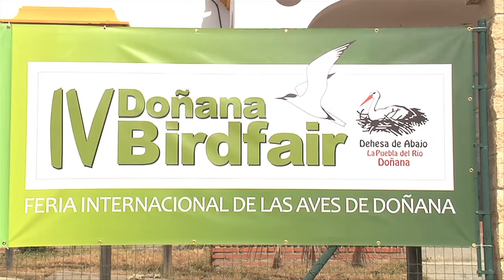21 04 2017 Puebla del Río Sevilla Feria Internacional Aves Doñana